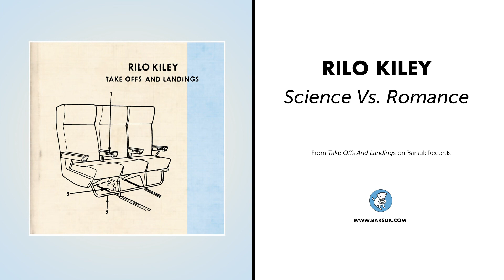Rilo Kiley - "Science Vs. Romance" (Official Audio)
The official audio for Rilo Kiley's "Science Vs. Romance", from their album Take Offs And Landings, on Barsuk Records. Released July 31st, 2001.